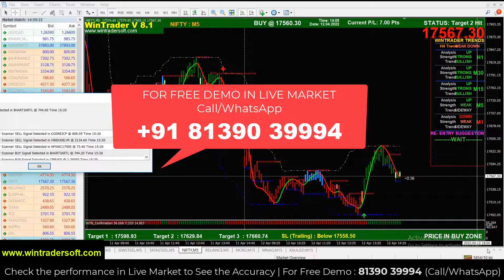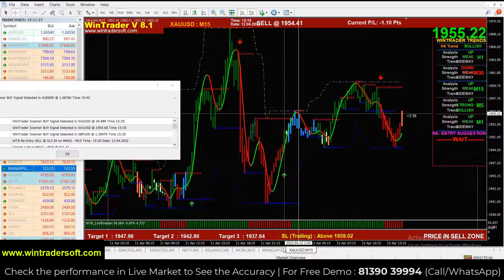Accurate NSE , MCX & FOREX Trading Signals Live Performance Malayalam - ഈ വീഡിയോ ഒന്ന് കണ്ടു നോക്കു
12 years of proven strategy assures you risk-free trading in NSE, MCX, NCDEX, and FOREX markets